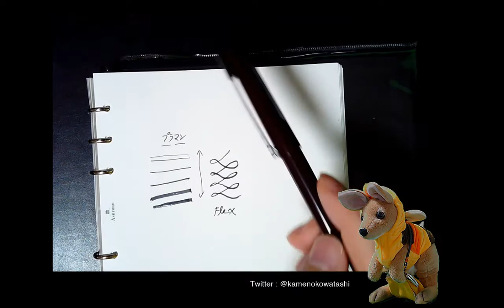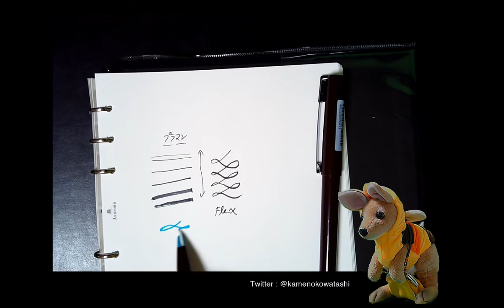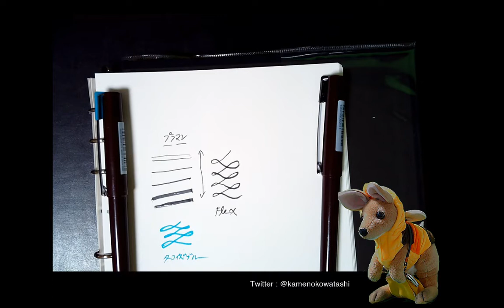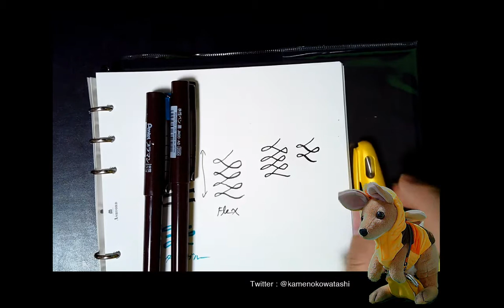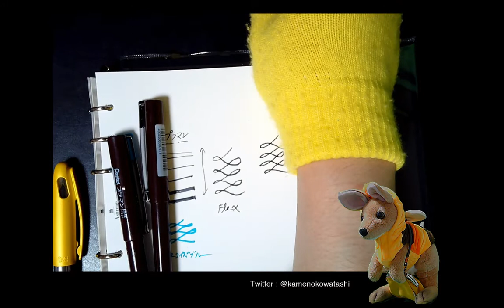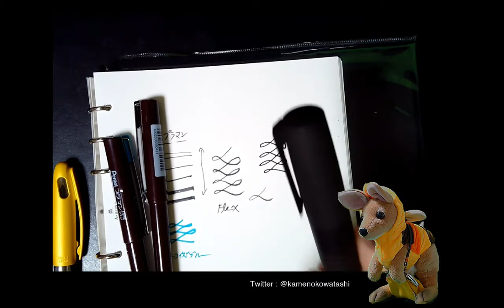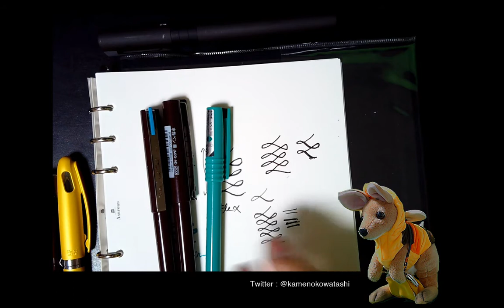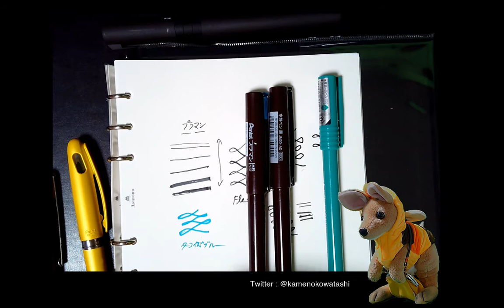唯一無二の書き心地！ぺんてる プラマン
今回は、40周年の限定カラーのぺんてるのプラマンが登場したので、早速手に入れたのと、プラマンやその関連商品についてのお話です！
ご存知でない方は...勿体無い！
是非一度店舗や買ってお試しください！
この唯一無二のプラスチックのペン先は、もはや万年筆をモチーフ…とかそんなレベルじゃなくて、これはもう1つの新しいペン先です！
芸術です！最近色々会社間で揉めてるようで心配ですが…

守りたい、このペン先。

■ プラマン 定番3色(黒・赤・青)

■ プラマン 40周年限定6色

■ ITOYA110 ペンジャケットforプラスチック万年筆

■ Tradio 万年筆 イエロー

■ ボールPentel

黄色いペンや文房具が好きなカンガルーの人です。
RooTuberを始める事にしました！
クリエイティブなことや、文房具が大好きです♪